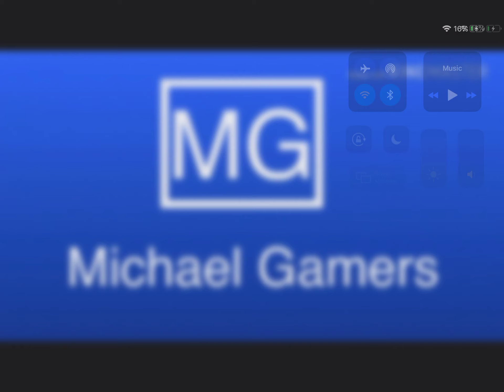For Michael Gamers